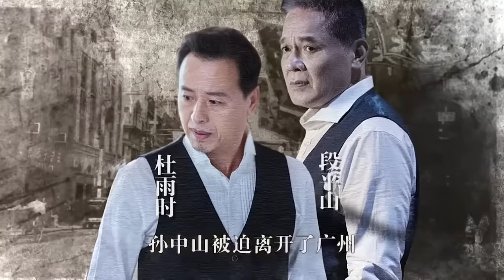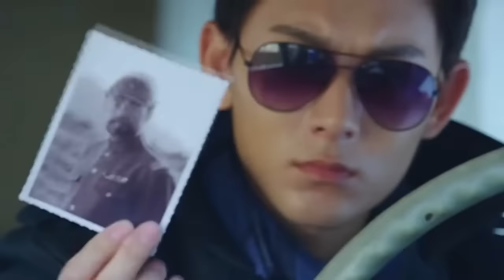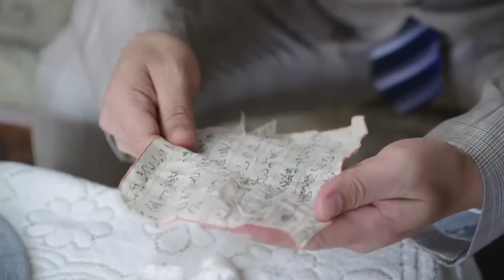【神槍特工 Sharpshooter Agent】EP01|奪命特工陳翔千里狙殺敵人，嚇得日敵夜不能寐！|主演：陳翔 蘇青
【神槍特工 Sharpshooter Agent】每晚GMT+8 20:00准时更新4集

劇情介紹🎬
        本劇講述了幾個民國小人物與命運抗爭的故事。單純善良的段思綺只想過上相夫教子的平凡生活，外表冷酷的薛雲燼一心想參加軍隊報效祖國，兩人青梅竹馬、情投意合，卻因一場災劫而失散。十年後兩人重逢，雲燼卻被師傅馬惠龍以民族大義的藉口蒙蔽，設計陷害了思綺；思綺被迫參加了國民黨特工訓練營，但她不肯屈服，始終認為自己不是特工，不惜以生命抗爭，卻因母親被馬惠龍綁架，不得不妥協。畢業後，思綺接到任務接近武城少帥康少霆，伺機奪取軍權，卻不想在康府邂逅兒時夥伴杜子崗，杜子崗此時已加入共產黨，身負黨的秘密使命策反康司令。思綺在子崗和同窗蔡小魚的循循善誘下，逐漸認識到了國共兩黨的差別，毅然加入共產黨，雲燼也發現了馬惠龍和國民黨的真面目，最終走上革命道路。段思綺和薛雲燼在我黨的領導下，積極投身革命，不惜以生命為代價，終於促成了武城的起義。